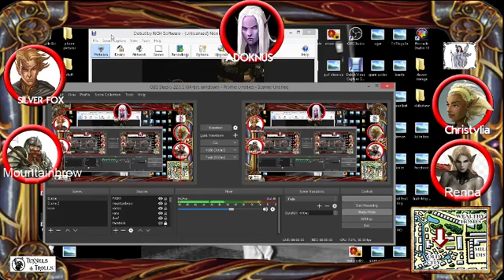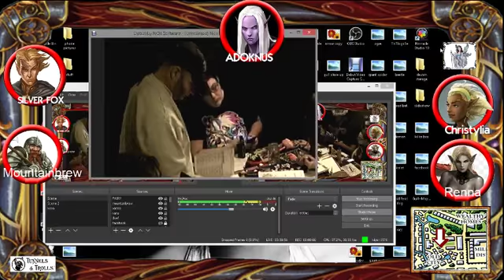Tunnels & Trolls live rpg City of Gull 30 The Hobgoblin Horde